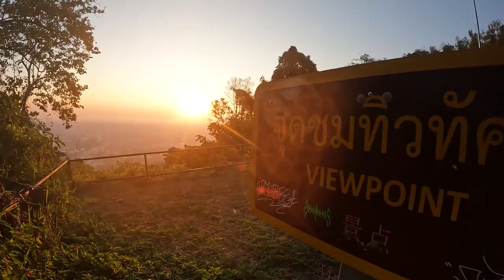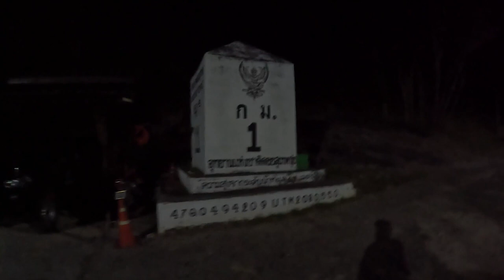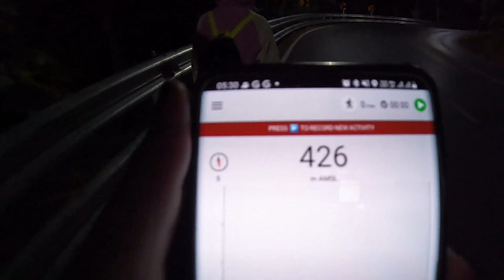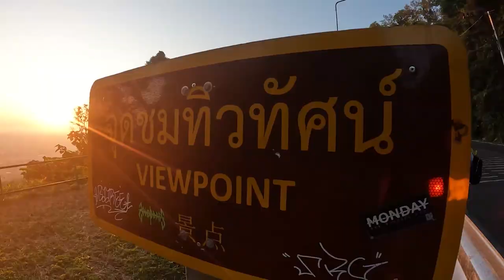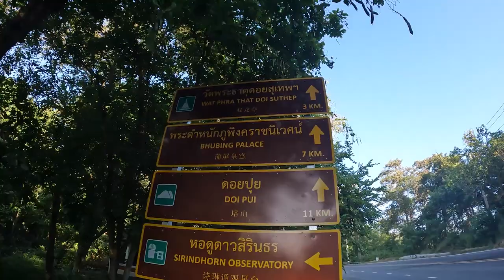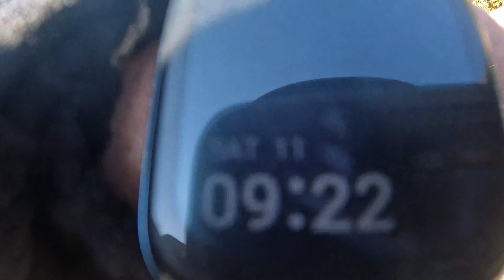เดินขึ้นดอยสุเทพ เหนื่อยมาก แต่สนุกมากกก 😍